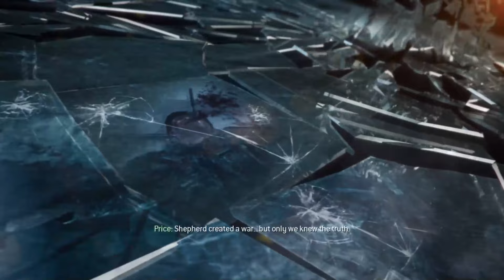CALL OF DUTY: MODERN WARFARE 3 (2011) Gameplay Walkthrough PART 1 Campaign - Black Tuesday (PC)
Today I am going to play Call of Duty Modern Warfare 3 (2011) Gameplay Campaign.

The game features the return of Task Force 141 members Captain John "Soap" MacTavish, Captain John Price, and Russian mercenary "Nikolai." They are on the run after eliminating the rogue General Shepherd, the main antagonist from the previous game. Task Force 141 is disavowed officially, and only Price, Soap, and Nikolai know the truth about Shepherd's role in starting World War III. The player mainly controls Yuri, a former Spetsnaz operator and Makarov's ex-associate, who joins Task Force 141 in pursuing Makarov, the main antagonist of the game.